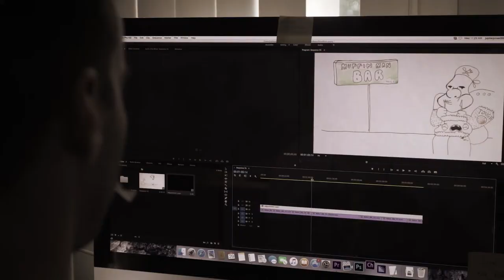Learn Animation at CSSSA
The Animation Program provides students with a unique opportunity to experience a broad range of possibilities within the world of animation. From fine art to cartoons, this program encourages students to explore their potentials, and bring movement to their artwork through an intense and rigorous curriculum. CSSSA Animation students learn diverse experimental and traditional animation techniques under the guidance of leading artists in the field. They study the history and work of animators from all over the world, they participate in figure drawing classes, and they learn from professional animation artists. Animation students at the summer program are dedicated, hardworking, and open to new ideas. The Animation Department is very competitive; typically, only one-in-three applicants each year are invited to become Animation students.